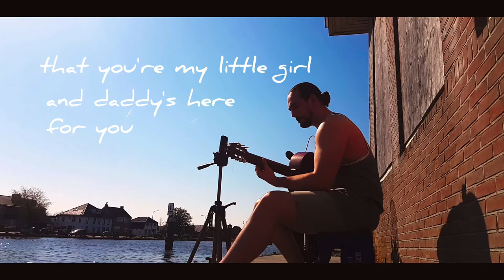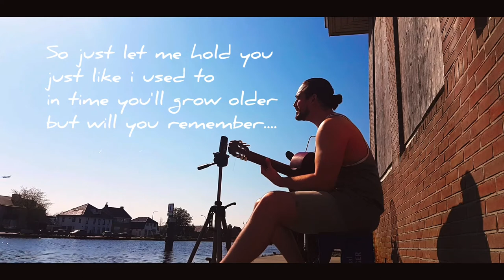Nika Pantovic - Daddy's Girl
I hope you like this song. I wrote it with the thaught of having a daughter some day :)